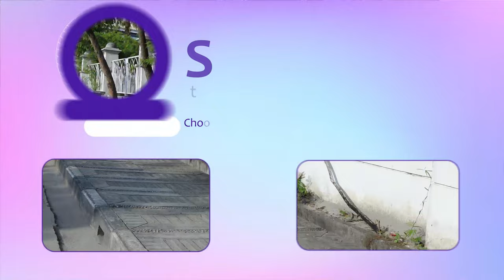YUK JALAN PAGI PEKANBARU, ANTARA JEMBATAN SIAK II KE MASJID ANNUR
Menelusuri Jantung Kota Pekanbaru, antara Jembatan Siak II, Pasar Pusat Pekanbaru hingga Masjid Raya Annur. Dikenal dengan kota minyak, Pekanbaru ibu kota Provinsi Riau ini, merupakan kota yang ramai dan menjadi pusat perdagangan di Sumatera Tengah.